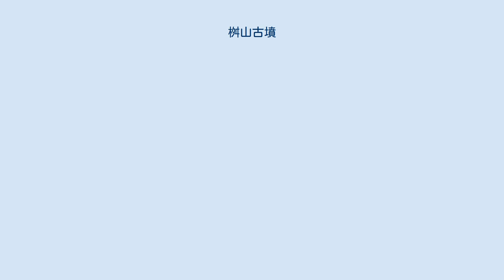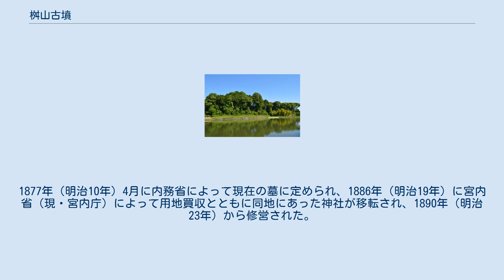桝山古墳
倭彦命身狭桃花鳥坂墓 拝所 桝山古墳（ますやまこふん）は、奈良県橿原市鳥屋町にある古墳。
形状は方墳。
 実際の被葬者は明らかでないが、宮内庁により「身狭桃花鳥坂墓（むさのつきさかのはか、身狹桃花鳥坂墓）」として第10代崇神天皇皇子の倭彦命の墓に治定されている。
 方墳としては全国で最大規模の古墳である。
 奈良盆地南縁、貝吹山北麓の尾根先端部に築造された古墳である。
「桝山（ますやま）」の古墳名は、墳丘が方丘であることによる。
現在は宮内庁治定の皇族墓として同庁の管理下にある。
 墳形は元々は方形であるが、後世に北東部に前方部が付加されて前方後円形に生垣が巡らされている。
一辺約85メートル（または約90メートル）・高さ約15メートルを測るが、これは方墳としては全国で最大規模になる。
墳丘表面では埴輪片が検出されている。
その他については詳らかでない。
 この桝山古墳は、古墳時代中期の5世紀前半頃（または5世紀末-6世紀前半頃）の築造と推定される。
被葬者は明らかでないが、前述のように現在は宮内庁により倭彦命の墓に治定されている。
本古墳の北方には鳥屋ミサンザイ古墳（宣化天皇 身狭桃花鳥坂上陵）が、西方には新沢千塚古墳群があり、それらとの関係性が指摘される。
 桝山古墳の実際の被葬者は明らかでないが、宮内庁では第10代崇神天皇皇子の倭彦命（やまとひこのみこと）の墓に治定している。
倭彦命について、『日本書紀』では垂仁天皇28年に薨去して「身狭桃花鳥坂（むさのつきさか）」に葬られたとし、その際の殉死の悲惨な様によって殉死の禁令が出されたとする（埴輪起源説話の発端）。
『延喜式』諸陵寮では記載を欠く。
 その後、倭彦命墓の所在に関する所伝は失われ、江戸時代には『大和志』・『大和名所図会』等において鬼の俎・鬼の雪隠東方の石室を倭彦命墓に比定する説もあった。
1877年（明治10年）4月に内務省によって現在の墓に定められ、1886年（明治19年）に宮内省（現・宮内庁）によって用地買収とともに同地にあった神社が移転され、1890年（明治23年）から修営された。
ただしその治定には否定的な見解が強い。